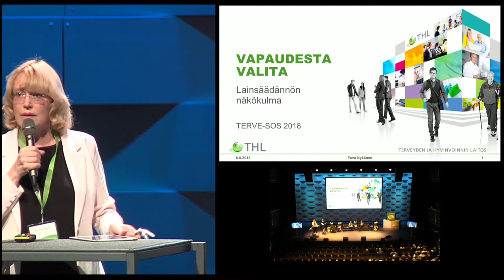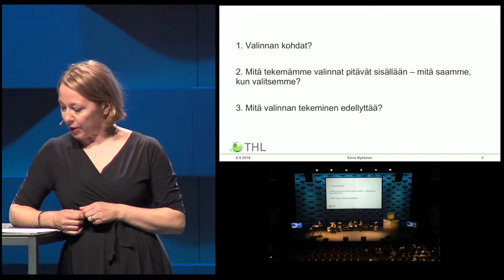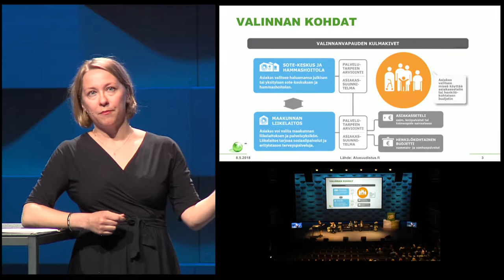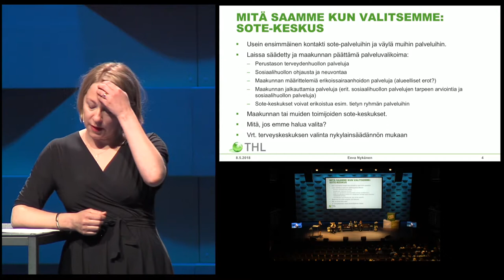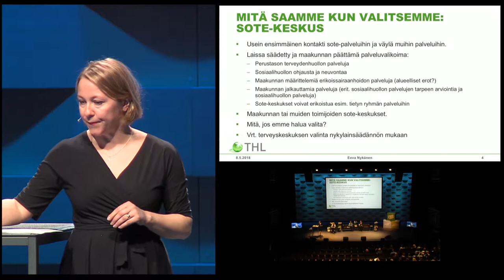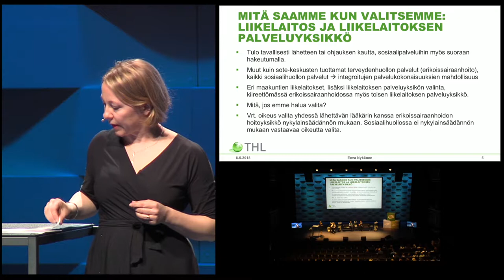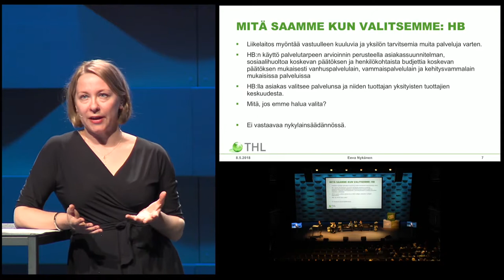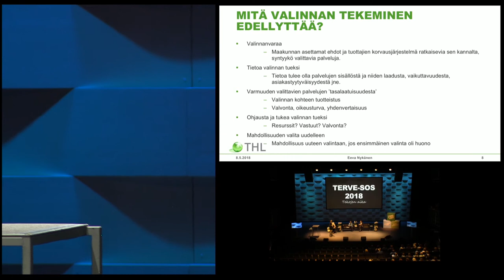TERVE-SOS 2018 Lainsäädännön näkökulma valinnanvapauteen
Asiakkaan asema ja oikeudet uudessa valinnanvapaudessa
Lainsäädännön näkökulma

Puheenjohtaja:
Pia Maria Jonsson, THL

Esiintyjät:
Eeva Nykänen, THL